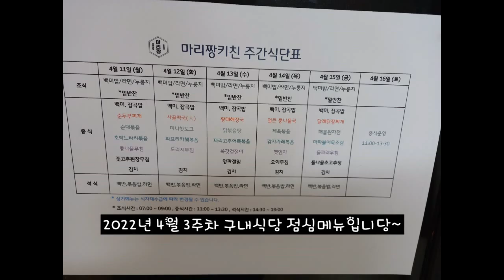2022년 4월 3주차 구내식당 점심메뉴입니당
2022년 4월 3주차 구내식당 점심메뉴입니당